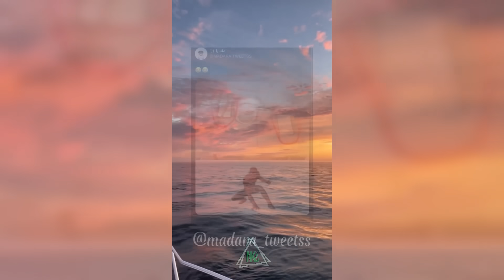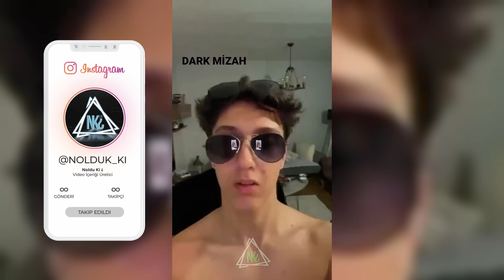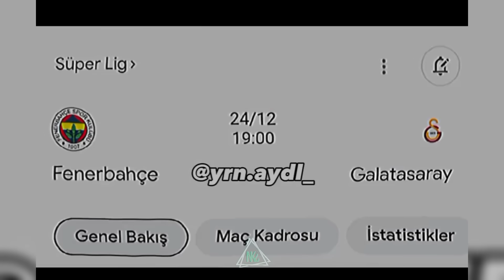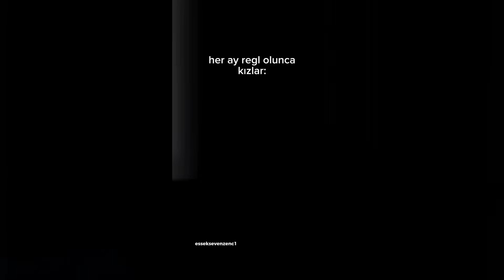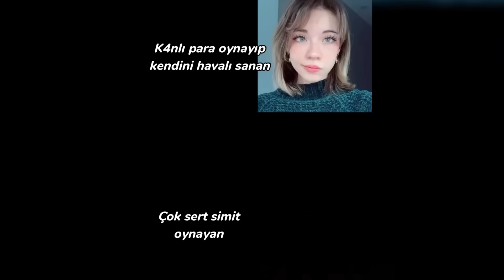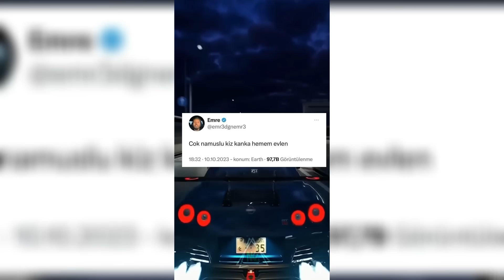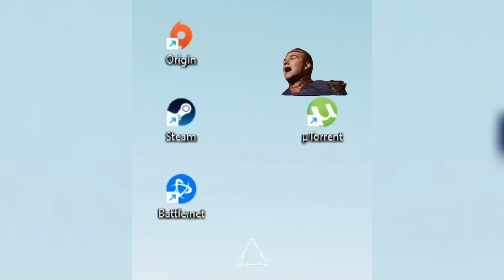Noldu Ki ¿ | Tam Çerezlik | #119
/ _nolduk_ki

             Canlar yeni video attım. Oyun kanalımıza bu linkten ulaşabilirsiniz. ▶  @Nedvooy0

 / discord     ve ya

 / nolduk_ki